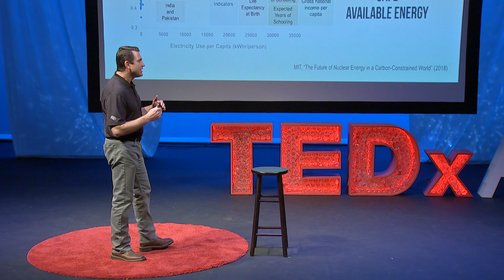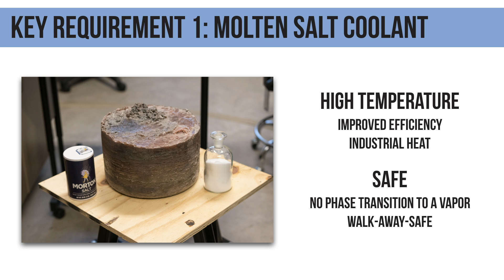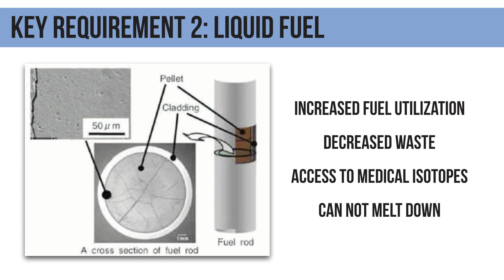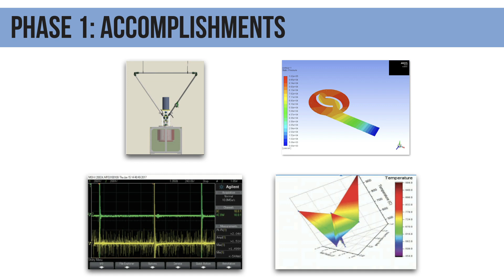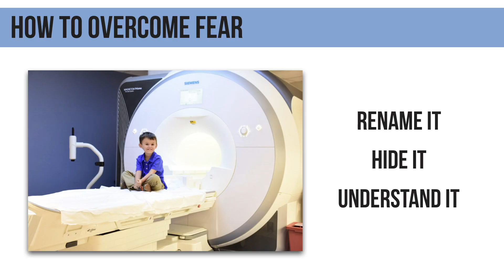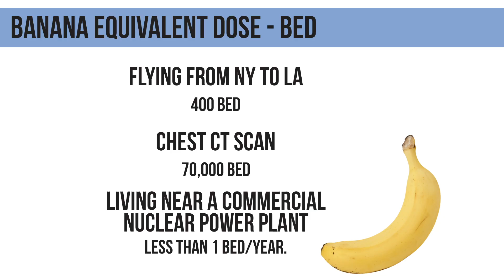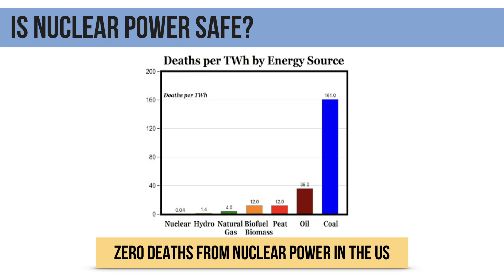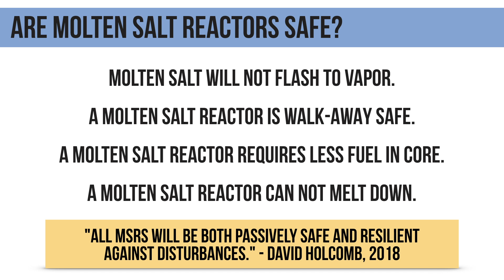From "What If" to "What's Next" in Nuclear Energy | Rusty Towell | TEDxACU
NOTE FROM TED: We've flagged this talk for falling outside TEDx's content guidelines. Molten salt reactors and, particularly, targeted alpha therapy as a cancer treatment are emerging fields of study. TEDx events are independently organized by volunteers. The guidelines we give organizers are described in more detail

For the past 18 years, Rusty has mentored students inside and outside the classroom as they have worked at many national laboratories on international experiments. He is currently the founding director of ACU’s NEXT Lab for Nuclear Energy eXperimental Testing -- a project sparked by his 2015 TEDxACU talk about the world-changing benefits of molten salt reactors. In his second TEDxACU talk, Rusty explains the life-saving potential of advanced nuclear reactors that will only be possible if the public is willing to support nuclear power. For the past 18 years, Rusty has mentored students inside and outside the classroom as they have worked at many national laboratories on international experiments. He is currently the founding director of ACU’s NEXT Lab for Nuclear Energy eXperimental Testing -- a project sparked by his 2015 TEDxACU talk about the world-changing benefits of molten salt reactors.
In his second TEDxACU talk, Rusty will explain the life-saving potential of advanced nuclear reactors that will only be possible if the public is willing to support nuclear power. This talk was given at a TEDx event using the TED conference format but independently organized by a local community.